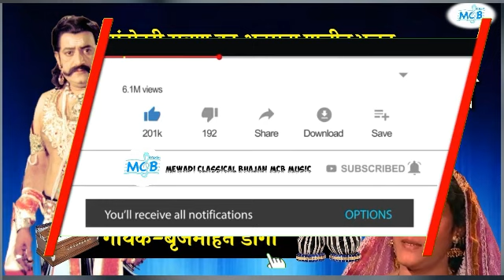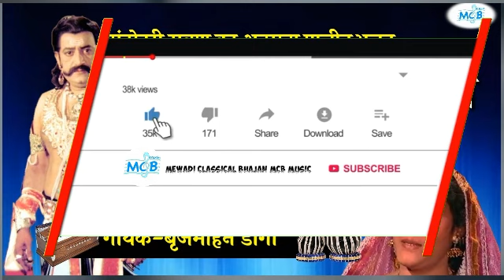सर्वश्रेष्ठ भजन गायक ने गाया मंदोदरी रावण का अनसुना प्राचीन भजन।।rajasthani ravan mandodari bhajan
गायक-ब्रजमोजन जी

मंदोदरी रावण
# राग_दरबारी
Rajasthaniraagdarbari
MCB music

गायक ~दिनेश भट्ट भजन

Shree ram Bhajan uploading by MCB music
j